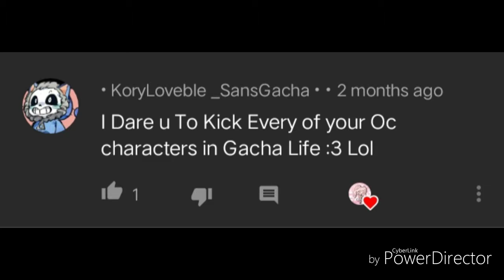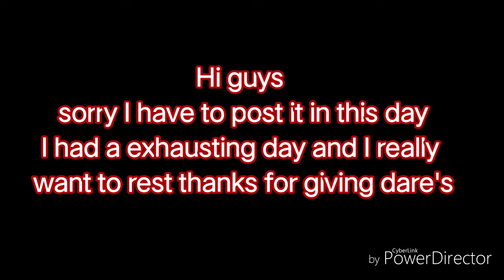•{ #2 Dare Part 2 Episode 1 }•